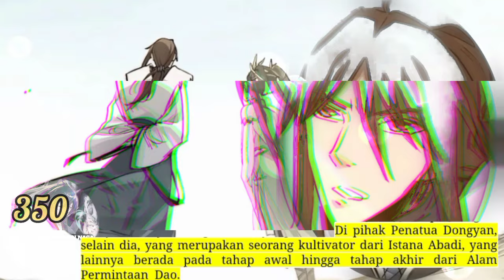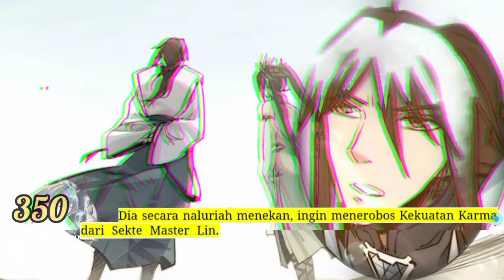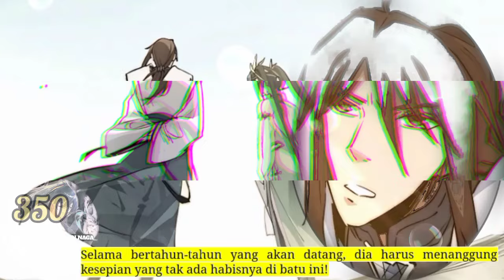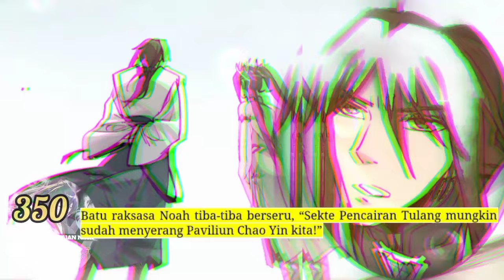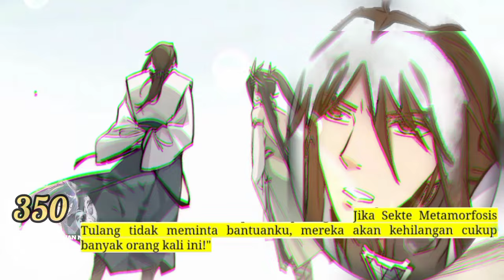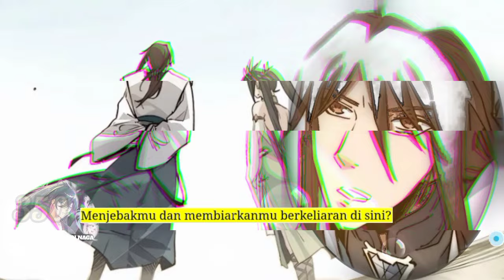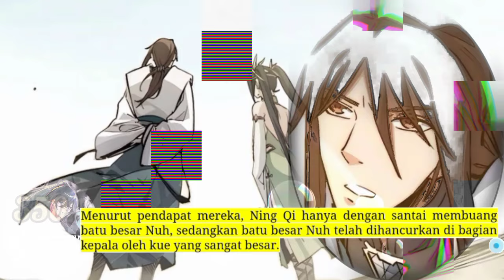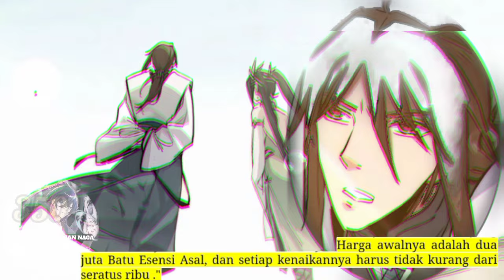Sistem P3mb4nt4i4n Naga season 350